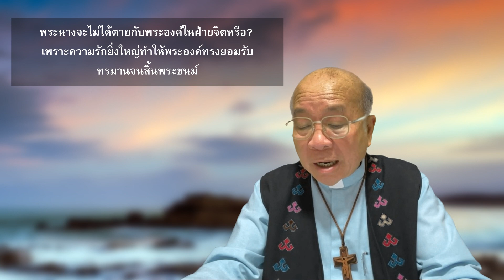เช้าวันใหม่ใส่ใจภาวนา ตอนที่ 984 (15 ก.ย. 2023)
วันศุกร์ที่ 15 กันยายน ค.ศ. 2023 « ระลึกถึงแม่พระมหาทุกข์ »
บทเทศน์ โดยนักบุญเบอร์นาร์ด อธิการ
« พระมารดาประทับยืนอยู่ที่เชิงไม้กางเขน »